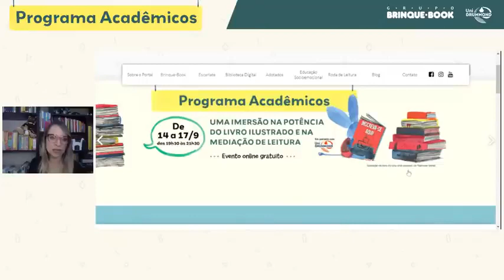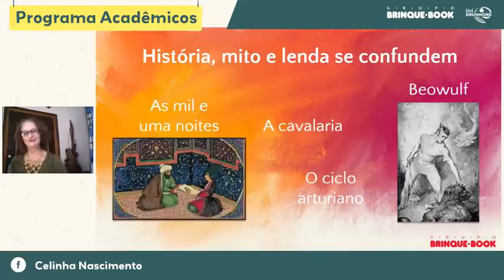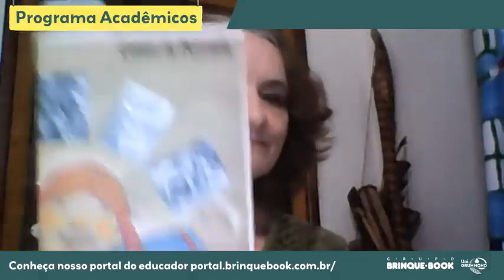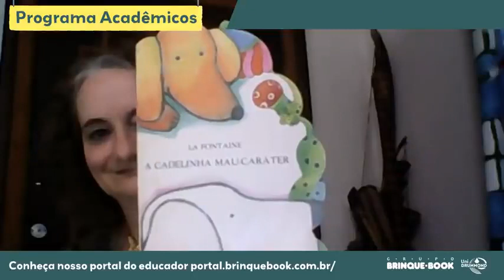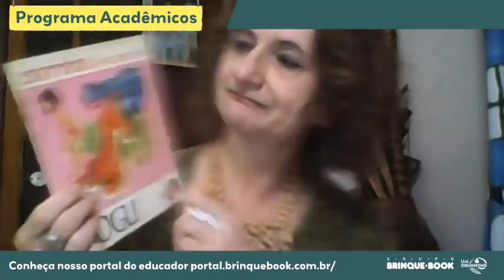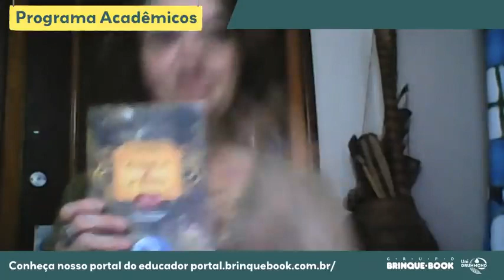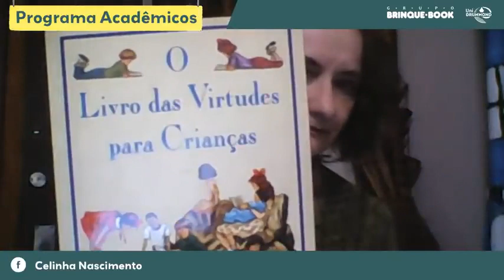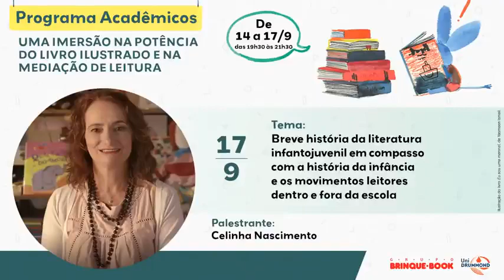Programa Acadêmicos - 4º dia - Breve história da literatura infantojuvenil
O tema de hoje é sobre a Breve história da literatura infantojuvenil em compasso com a história da infância e os movimentos leitores dentro e fora da escola

Palestrante: Celinha Nascimento